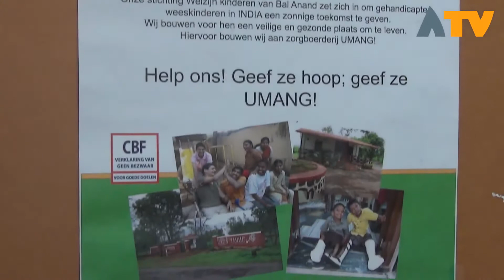Gavenveiling bij gereformeerde kerk de Hoeksteen Dussen - Altena TV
DUSSEN - Zaterdag 7 oktober was er een gavenveiling bij gereformeerde kerk de Hoeksteen in Dussen, wat dat allemaal inhoud is te zien in de video.